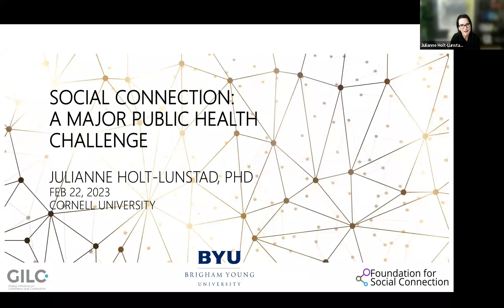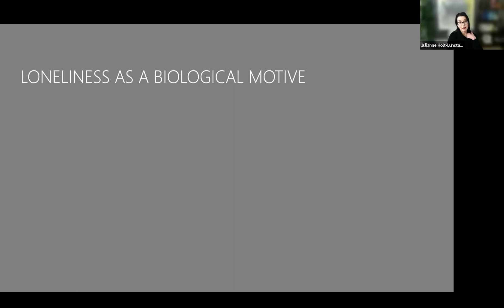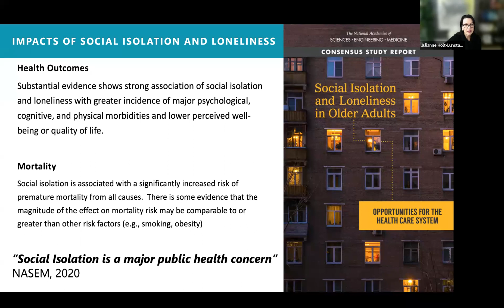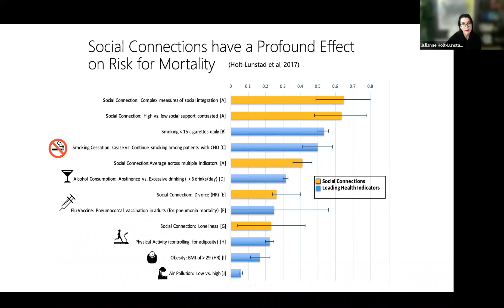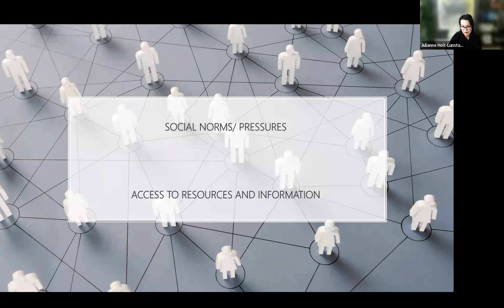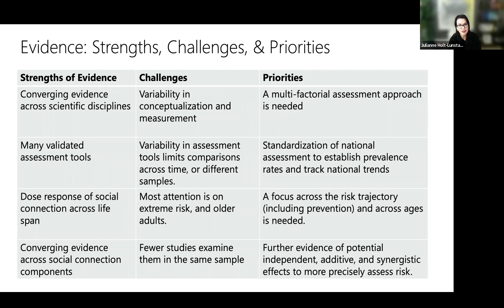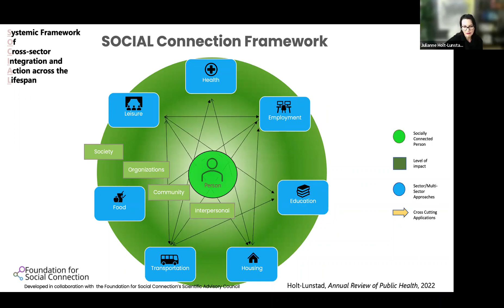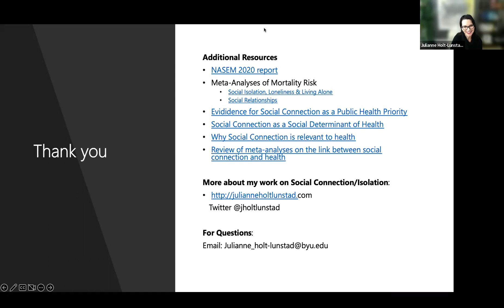"Social Connection: The next major public health challenge" - Talk by Julianne Holt-Lunstad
In this presentation, Prof. Julianne Holt-Lunstad of Brigham Young University provides a comprehensive account of social isolation, its physical health, mental health, and developmental consequences based on, and what steps can be done to intervene. The research she and her collaborators have conducted has helped pioneer a new perspective on the critical importance of social connection in our modern era. This talk is part of the Seminar Series in Developmental Science, hosted by the Center for Integrative Developmental Science at Cornell University.